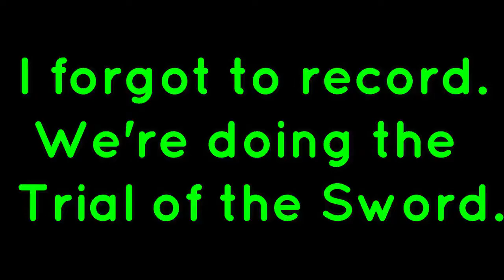Legend of Zelda: Breath of the Wild (part 20)